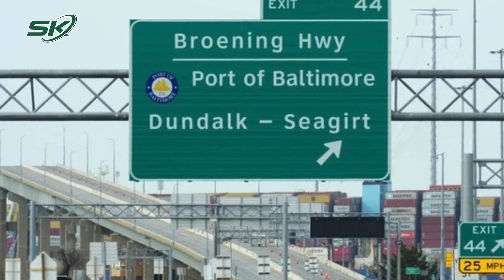Hé Lộ Hải Trình Bất Thường Của Tàu Container Đâm Sập Cầu Ở Mỹ | SKĐS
SKĐS | Nhật ký hành trình được công bố mới đây cho thấy tàu container Dali tiếp dầu lần cuối ở châu Á rồi đi thẳng đến Mỹ, trong khi thông thường phải ghé cảng bổ sung nhiên liệu giữa hải trình. Theo đó, vụ sập cầu tại Mỹ chỉ diễn ra trong vài giây nhưng có thể sẽ mất nhiều tuần, thậm chí nhiều tháng để khắc phục. Sự cố này khiến huyết mạch vận chuyển bị tê liệt và để lại hậu quả lớn về kinh tế.

Mời quý vị và các bạn xem thêm: Vụ Tàu Đâm Sập Cầu Ở Mỹ: Hé Lộ Những Phút Cuối Cùng Trước Khi Xảy Ra Thảm Kịch